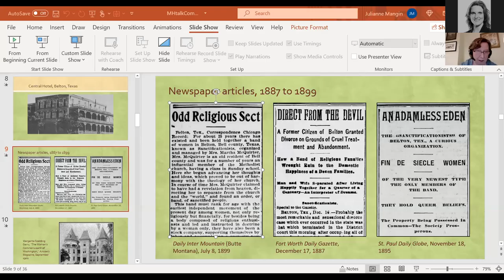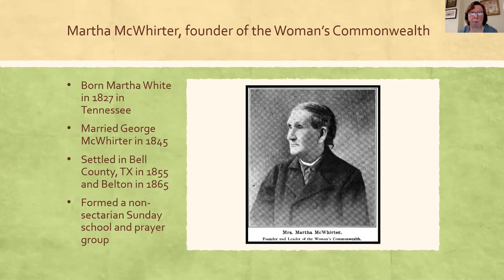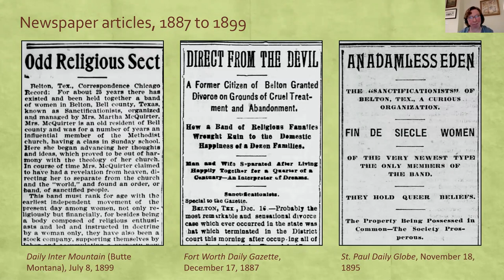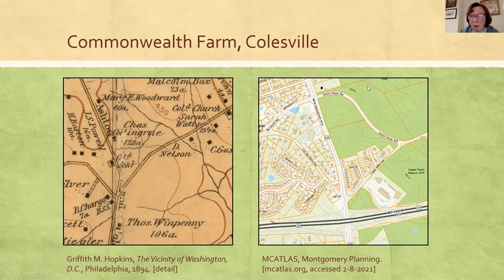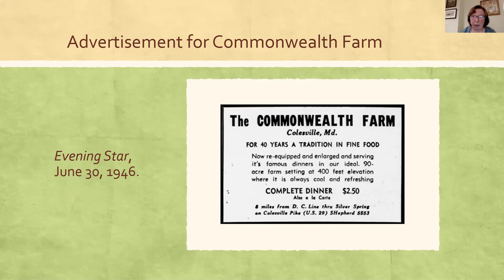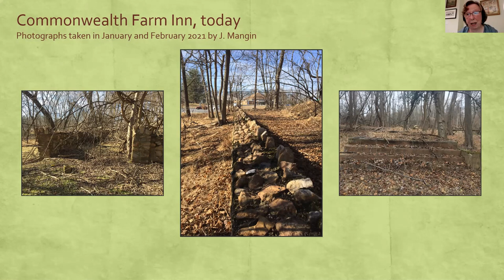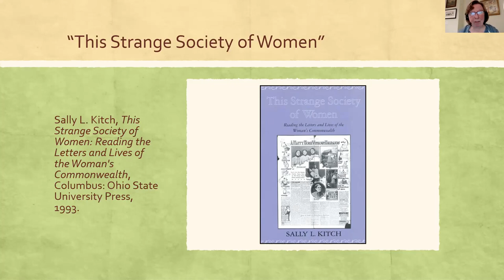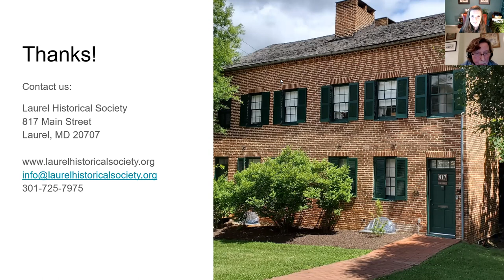Commonwealth Farm - A Feminist Commune in Maryland!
Sanctified Sisters of Colesville: The Hidden History of Commonwealth Farm with Julianne Mangin

Learn the hidden history behind a feminist commune that ran Commonwealth Farm Inn in Colesville from 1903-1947. These savvy business women ran an inn and restaurant that was a popular country retreat for Washingtonians. How did they end up in Montgomery County, and why was their presence forgotten? It’s a fascinating story of women determined to control their own spiritual and economic destinies.